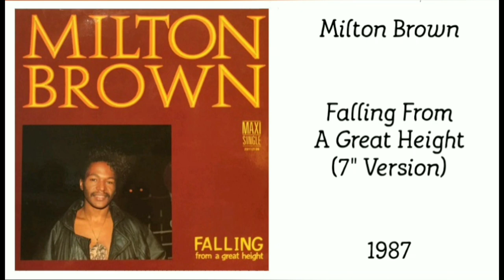Milton Brown — Falling From A Great Height (7" Version) (1987)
Milton Brown ‎– Falling From A Great Height

Label: Nightmare Records ‎– MARE 15
Format: Vinyl, 7"
Country: UK
Released: 1987
Genre: Electronic
Style: Synth-pop, Disco